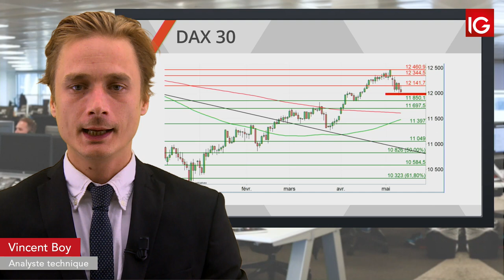Bourse DAX, entre espoir et conflit IG 13 05 2019